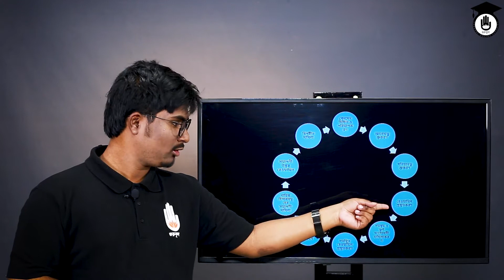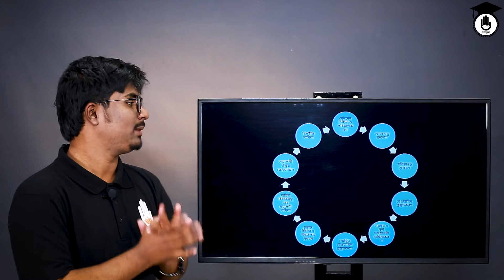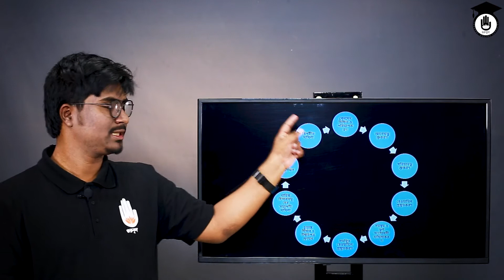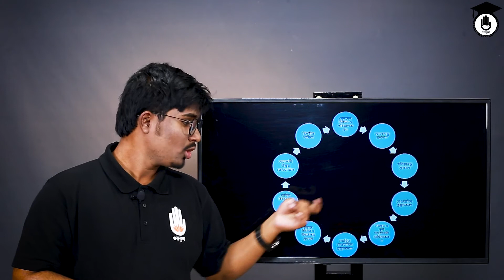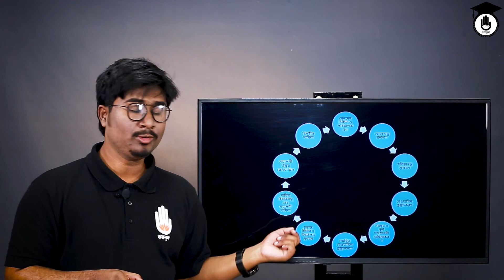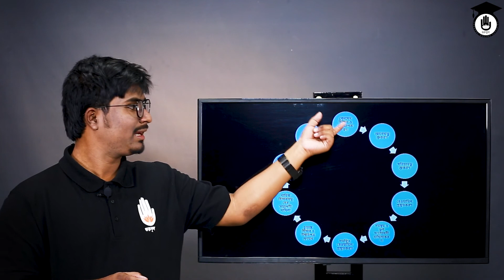HSC Polytechnic, Accounting Theory & Practice, Chapter 4 - হিসাবচক্রের ধাপসমূহ | একাউন্টিং গুরুকুল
[ Steps of Accounting Cycle ] হিসাবচক্রের ধাপসমূহ আজকের ক্লাসের আলোচনার বিষয়। [ Steps of Accounting Cycle ] হিসাবচক্রের ধাপসমূহ ক্লাসটি পলিটেকনিক [Polytechnic] এর একাউন্টিং থিউরি এন্ড প্র্যাকটিস ৬৫৮৫১ [ Accounting Theory & Practice, 65851 ] বিষয়ের, ৪র্থ অধ্যায়ের [Chapter 4] অংশ।

[ Steps of Accounting Cycle ] ক্লাসটি নিয়েছেন হিসাববিজ্ঞানের শিক্ষক আরিফুল হাসান পার্থ।